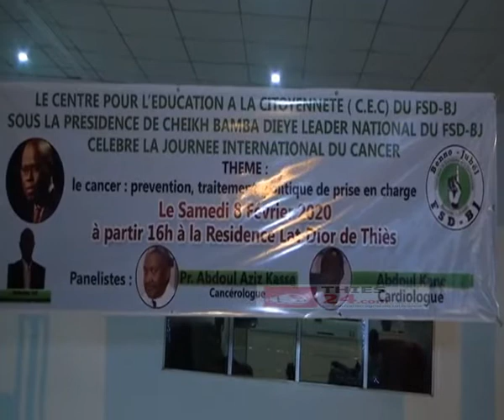Cheikh Bamba Dièye, le Pr Abdoul Aziz Kassé et le cancer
Le FSD/DJ a initié une conférence à Thiès sur la prévention et le traitement politique du cancer